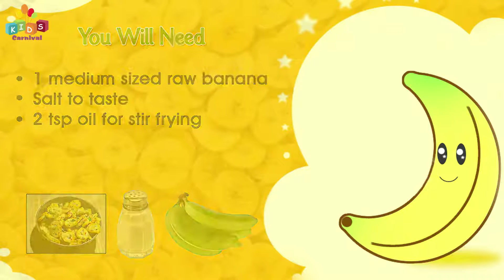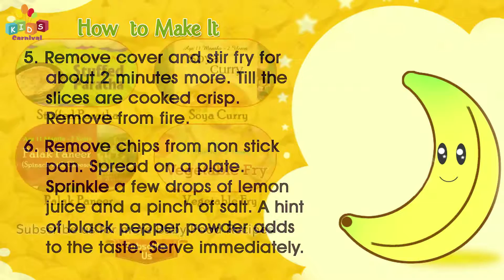How to Make Raw Banana Chips | Homemade Raw Banana Chips Recipe | ChiChi Tv